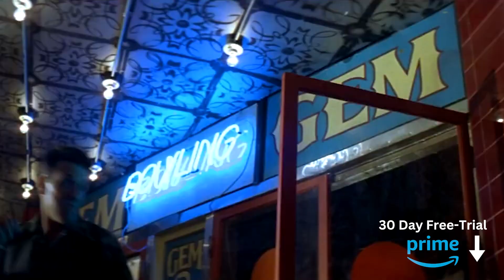5 Of The Worst Horror Movies Ever Made...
Some Of The Worst Horror Movies Ever Made | Cinemaster Review

Here are some of the worst horror movies ever made in my opinion. I have watched them so you dont have to.

Use NordVPN to get access to Movies & TV Series outside of your country.

The NordVPN service allows you to connect to 6230+ servers in 110+ countries.